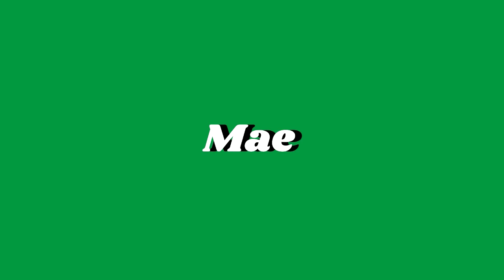HAUL SECONDE MAIN (VINTED)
Aujourd'hui je reviens avec une vidéo haul qui regroupe mes achats seconde main de ces derniers mois.
J'espère qu'elle vous plaira et, comme je le dis à la fin, qu'elle vous inspirera sans pour autant vous insister à surconsommer.

Bref, hâte de vous retrouver rapidement dans une prochaine vidéo !

La bise :)